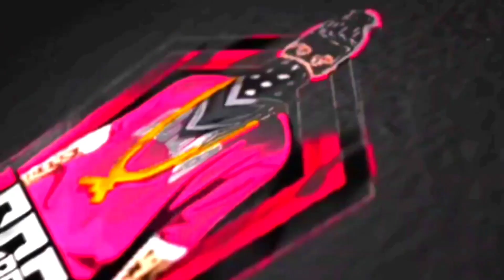🤣👉HOW TO BLAST ENEMY HELMET || 💙2 VS 2 THARAMANA ONETAP MATCH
⭐Hello guys tq for watching my video.I hope you like my video

⭐About this game: This is a survival game and in this you given a island for 50players lands together and the last one who alive and the winner of the game.

⭐I play on low cost mobile

⭐Free fire name : JS BOLT pc

⭐my guild name : Jack Sparrow guild id:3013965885

⭐Free fire top countries:
    1.indonesia
    2.brasil
    3.singapore
    4.india
    5.Mexico
    6.thailand
    7.hiroshima
    8.nepal

Today I am streaming freefiremax. Other popular games:
PUBG Mobile
Garena Free Fire
Among Us
Call of Duty Mobile
Fall Guys
Fortnite
Roblox
Minecraft